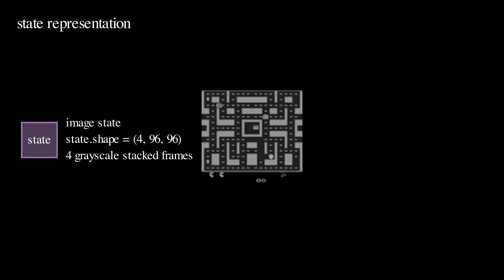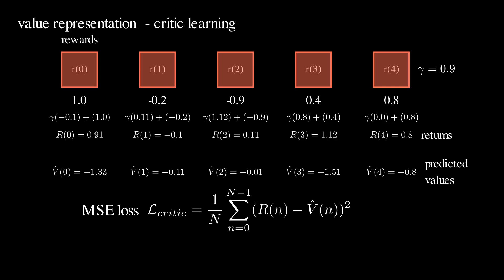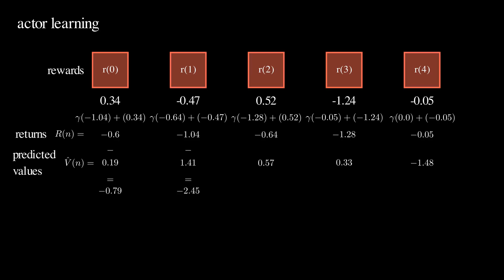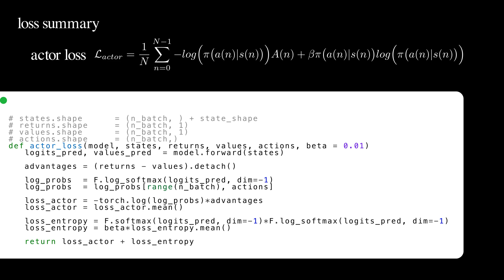PPO Agent - animation